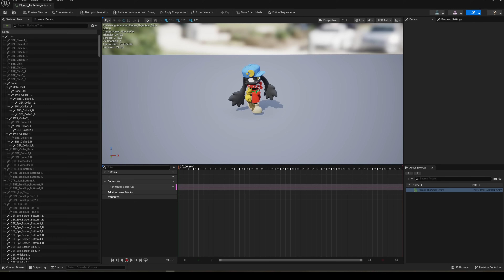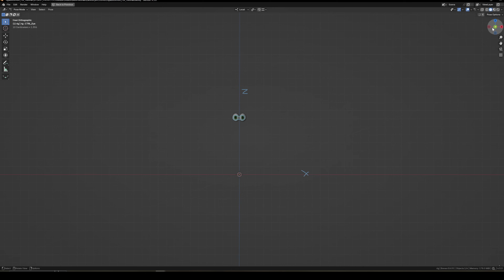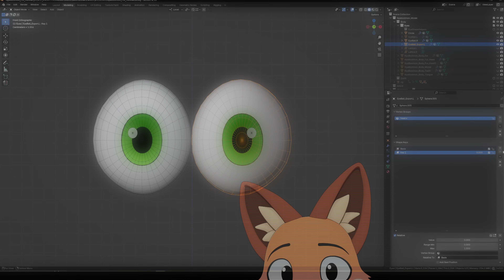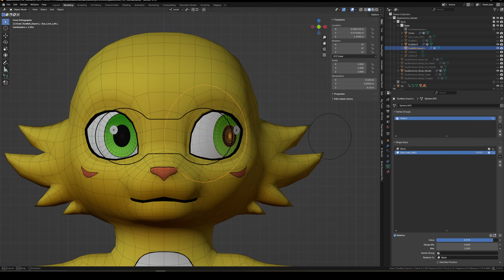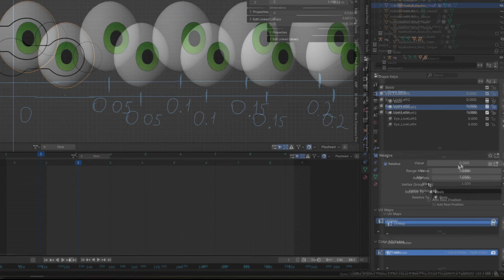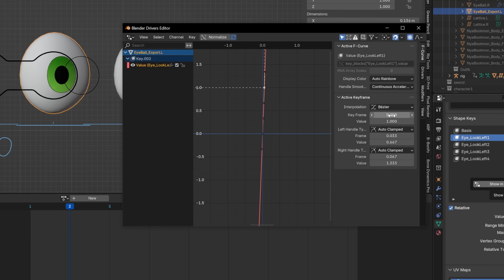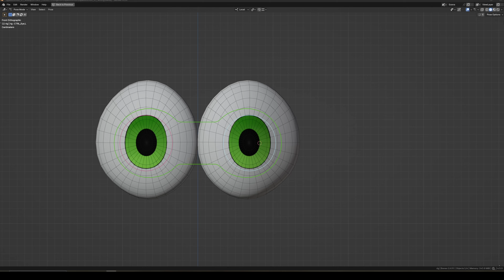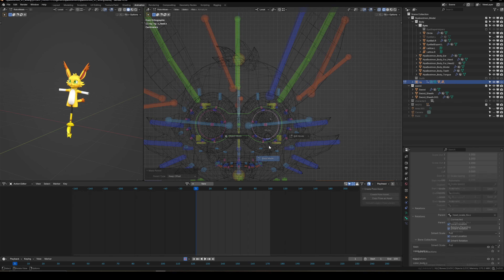The Trick to Exporting Lattice Eyes Correctly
Having trouble exporting lattice-based eyes from Blender into game engines? In this tutorial, I’ll show you the trick I found to make it work properly. I’ll go step by step on how to turn a lattice-driven eye rig into something that exports cleanly into Unreal Engine (and Unity too).

This method fixes common issues with shape keys, deformation, and lattice modifiers during export — so your characters can finally keep their eye rigs working outside Blender